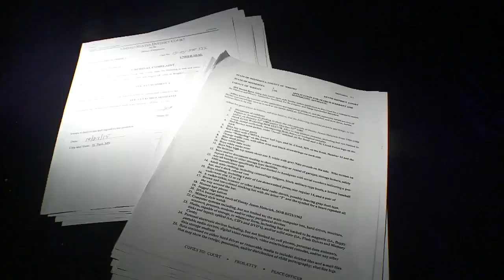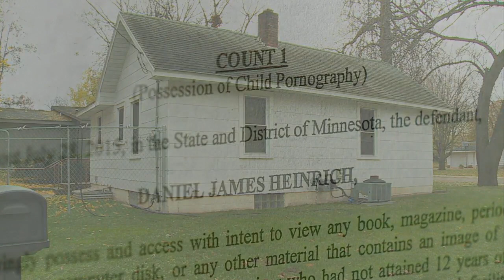Annandale Man Becomes Focus Of Wetterling Case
Almost 26 years to the day that Jacob Wetterling disappeared, the FBI has named a person of interest in his disappearance. Esme Murphy, Jennifer Mayerle and Amelia Santaniello report.